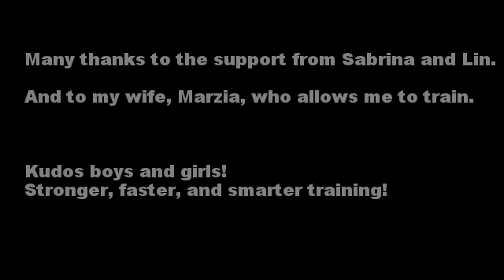Labored Labor Day Triathlon Training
Summer place of Andrew Stevenson and Sven Wetzel
Music: "Silence" by Niels Van Gogh and Thomas Gold remix featuring Sarah Mclachlan